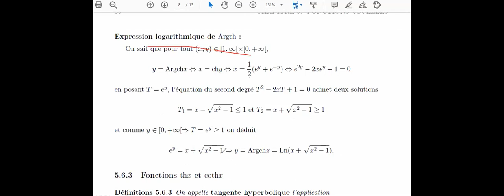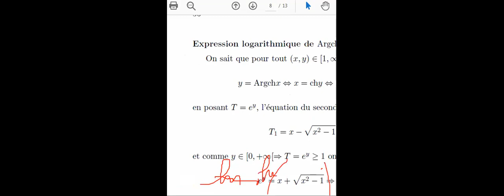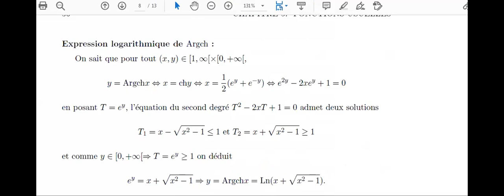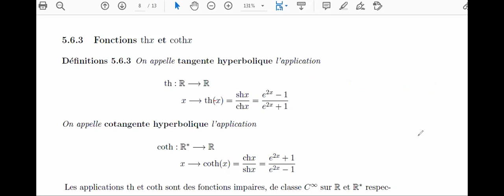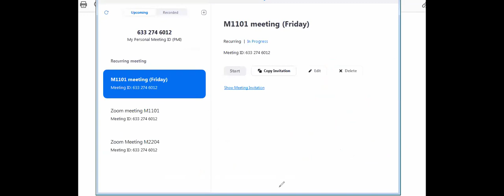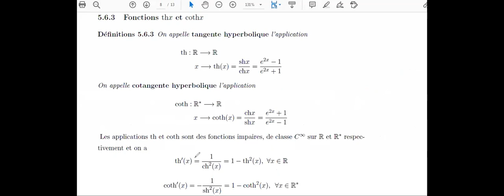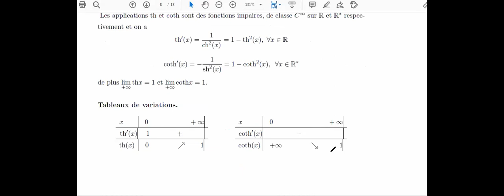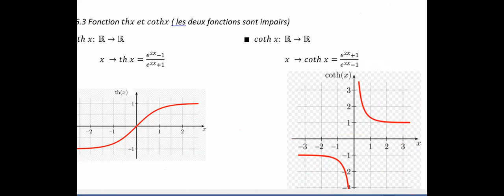Chapitre5 Partie5: Expression logarithmique de Argch, , Fonctions thx et cothx